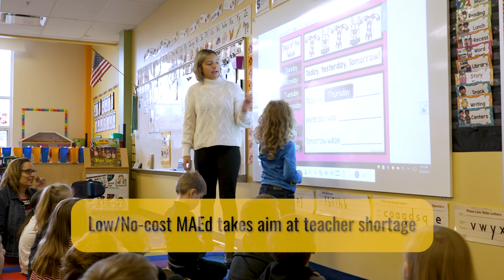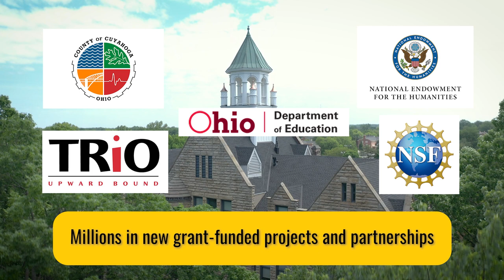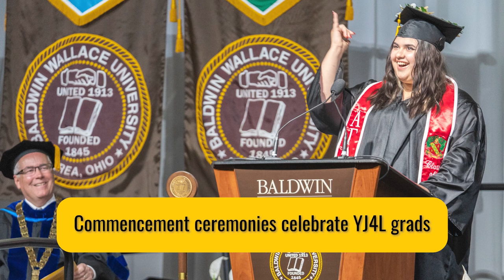2022-23 Year in Review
2022-23 was a busy year at Baldwin Wallace. Take a look back at some of the exciting things that happened.